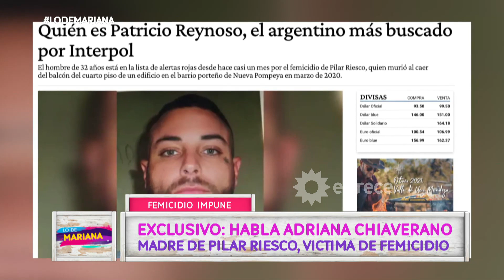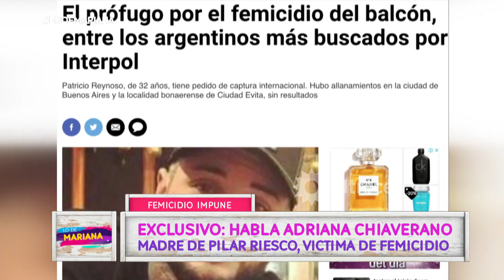INFORME: ¿Dónde está Patricio Reynoso, el femicida que arrojó a Pilar por un balcón?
Momento emitido el miércoles 12 de mayo de 2021 en Lo de Mariana.